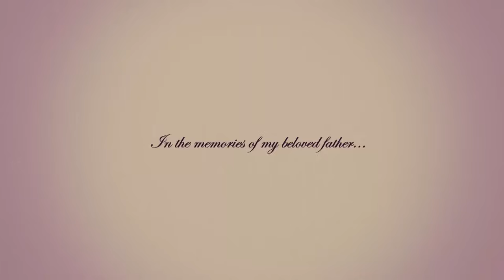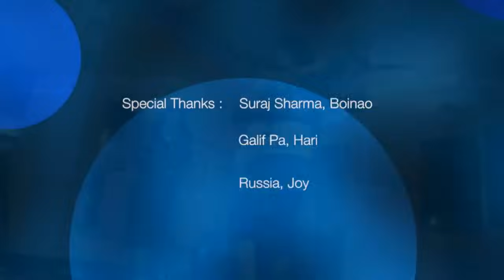Angaoba Malang - Soma Laishram (HD)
Directed by: Hemanta Khuman
Cast: Soma
Singer: Soma
Lyrics and Tune: Bronson Khumukcham
Music Director: Vivek Aly Chongtham
Cinematography: Mohon (Kangla)
Online Editor: Yoimayai Mongsaba
Offline Editor: Hemanta Khuman
Choreographer: Babycha Salam
Make-up: Banerji
Costume: Soma